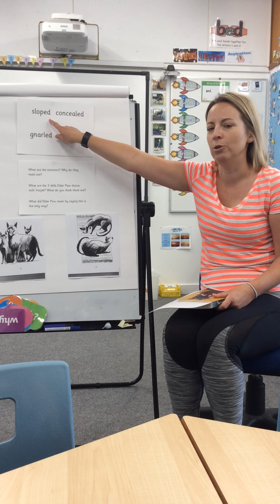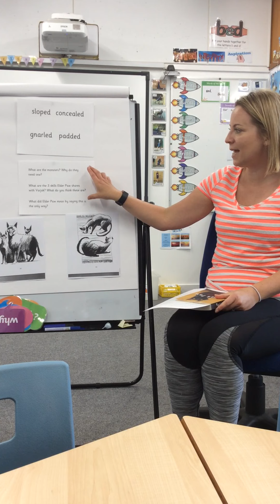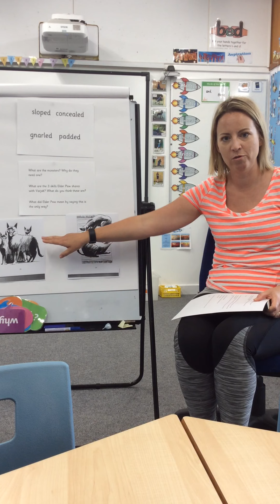Year 3 Reading Week 5